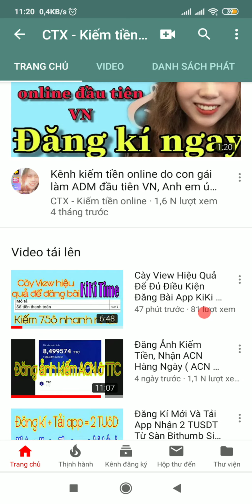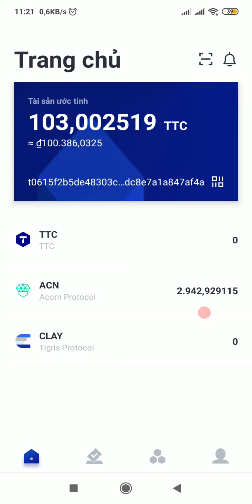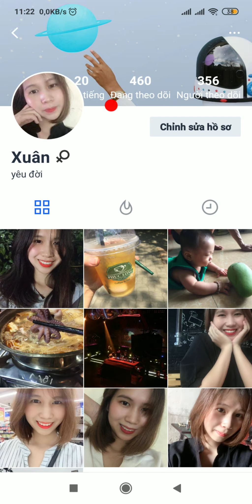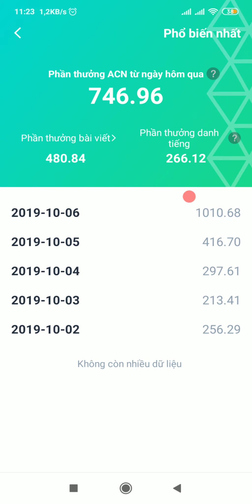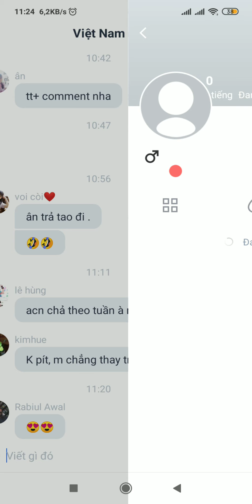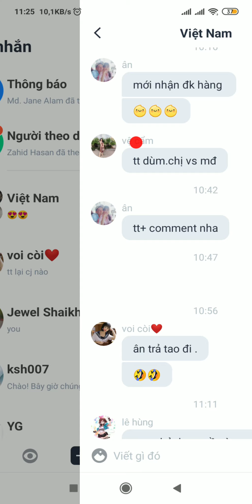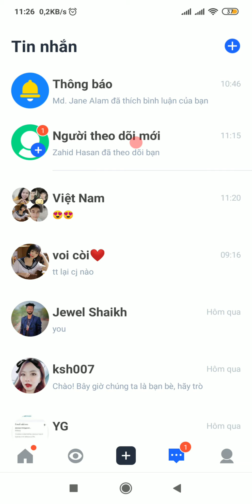Đăng Ảnh, Tương Tác Kiếm Tiền, Chăm Chỉ Kiếm 1 triệu/1 Tháng Đơn Giản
Nhiều bạn nói mình chém, nhưng mấy ngày đầu kiếm được ít, chăm chỉ kiếm được nhiều.
Có bạn chia sẻ với mình kiếm 3 triệu sau 2 tuần. Nhưng mình chưa hỏi chơi bao nhiêu acc. Nhưng kiếm 1 triệu/ 1 tháng và chơi 1 acc đơn giản nhá.
SĐT: 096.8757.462 Không ib zalo, nếu ib zalo gọi điện xuân check.